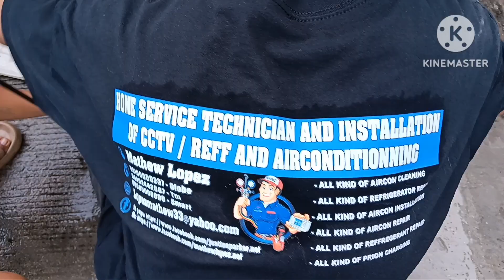tcl split type condencer na may leak huli ang butas agad